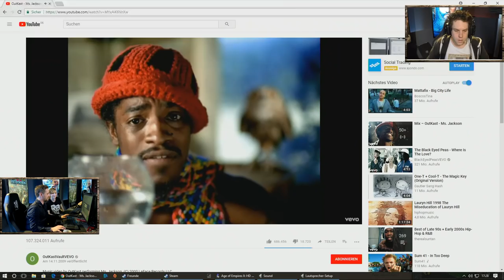Rage Of Empires #21 mit TheViperAOC, Jordan23 & T90Official & Flonnie & Marco | Age Of Empires 2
Diese Mods verwenden wir:
Grid:

►Hier gibt es alle Mods aus der Community:
Westenmod:

Leider funktionieren Sound files (auser taunts) via Steam nicht. Wer diesen Mod nutzen will muss die Ordner also händische in SteamApps Ordner kopieren. Macht euch selbst einen gefallen und macht eine Sicherheitskopie, nur falls was schief läuft. Wenn wir etwas updaten muss das dann auch selbst eingespielt werden. Vlt kriegen wir das für die zukunft ja noch etwas komfortabler hin.